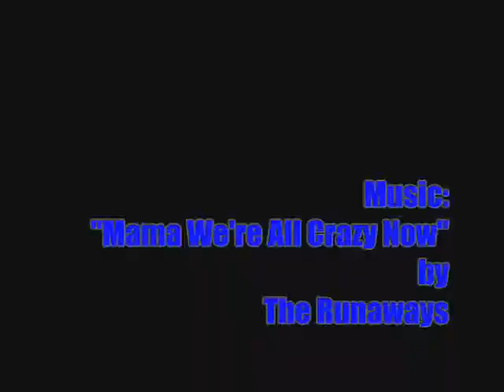Vlog: Jan, 15th 2011.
Plugs, upcoming booze reviews, and what's going on with the channel in general.